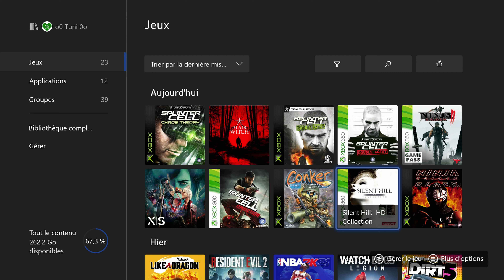[4K] Splinter Cell : Chaos Theory / Xbox Series X Gameplay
Gameplay de Splinter Cell : Chaos Theory sur Xbox Series X